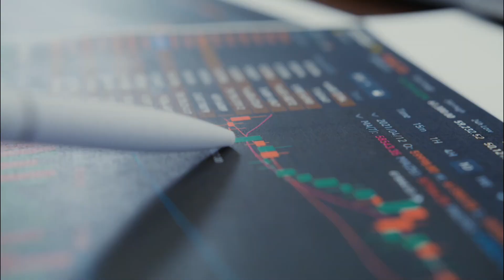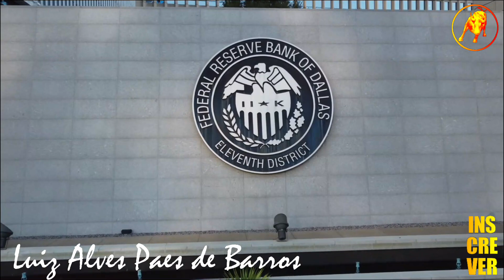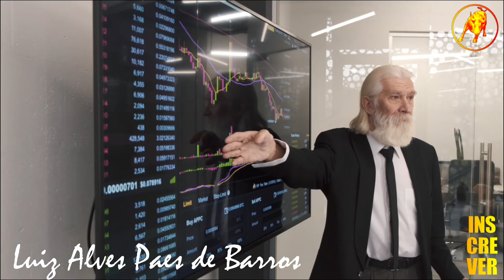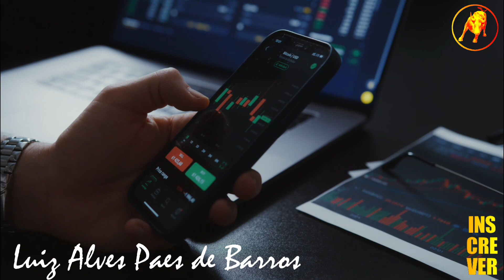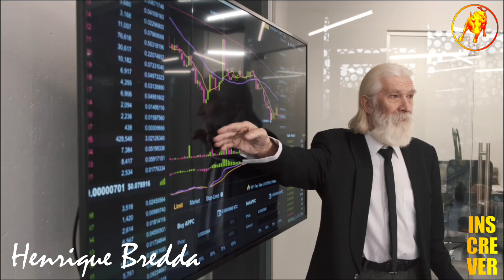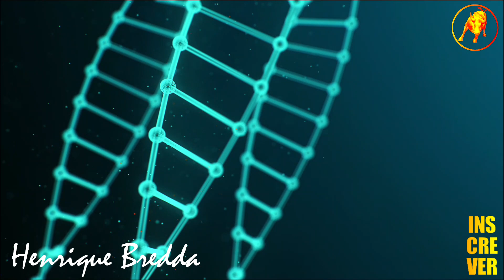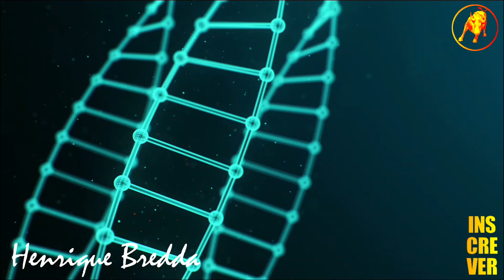BILIONÁRIO ESPERA PARA OS PRÓXIMOS MESES O MAIOR CICLO DE ALTA NA BOLSA DE VALORES JÁ VISTA!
Neste Cortes Milionários B³, BILIONÁRIO ESPERA PARA OS PRÓXIMOS MESES O MAIOR CICLO DE ALTA NA BOLSA DE VALORES JÁ VISTA!